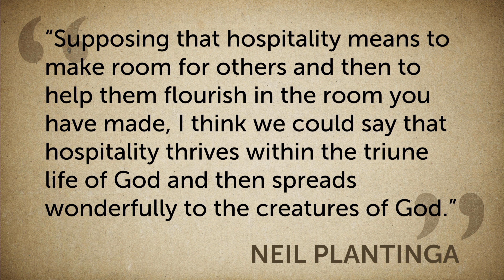Creation: It's All Good (Genesis 1:1-2:3) - Oct 10, 2021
Series: Come and See... Our World Belongs to God!
Sermon: "Creation: Part 2 - It's All Good" (Paragraph 9)